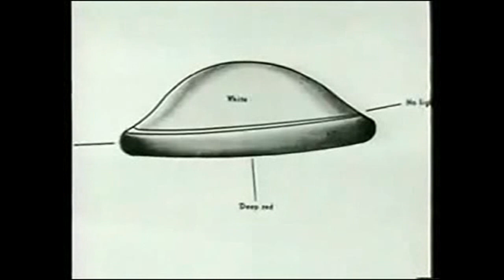PROJECT U.F.O. (Video Sigla)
Project UFO è stato un telefilm trasmesso dalla NBC negli Stati Uniti nel 1978 e 1979.
Ispirato molto marginalmente al Project Blue Book, venne ideato da Jack Webb (produttore del dramma radiofonico Dragnet).
I protagonisti sono due investigatori, il maggiore Jake Gatlin (William Jordan) e il sergente Harry Fitz (Caskey Swaim) della United States Air Force che indagano su presunti avvistamenti di UFO. Nella seconda stagione, Jordan venne sostituito da Edward Winter, che interpretò il capitano Ben Ryan.